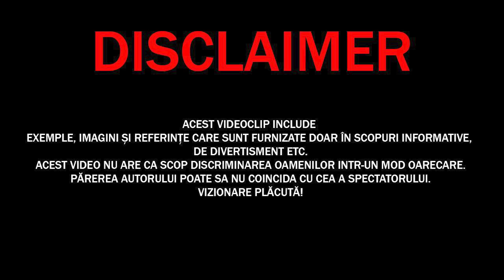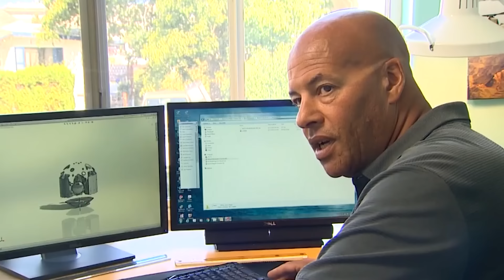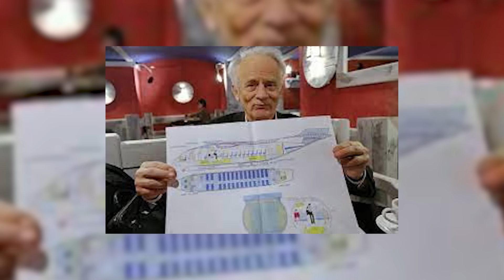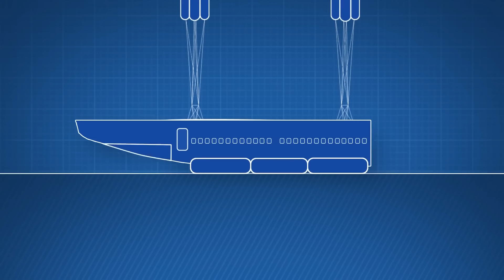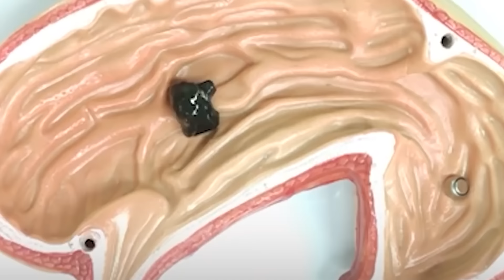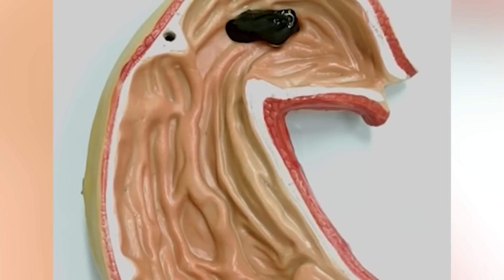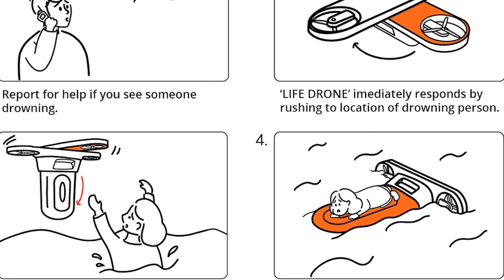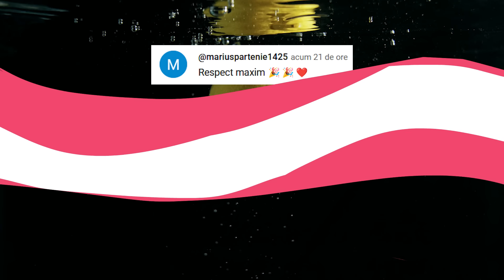Invenții Simple care îți pot Salva Vața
✓LIME CHANNEL➔
Surse De Inspiratie: Google, Wikipedia, Youtube, Facebook, OK.